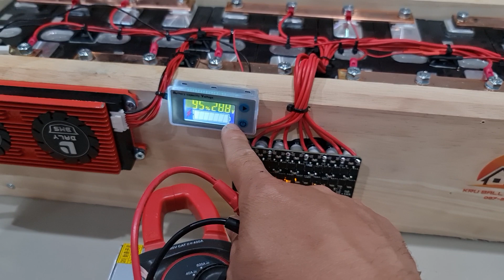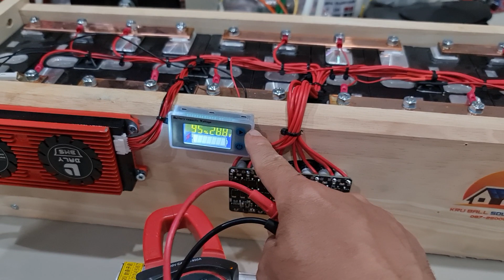แบตลิเธียม nmc 7s 2p 24v200a